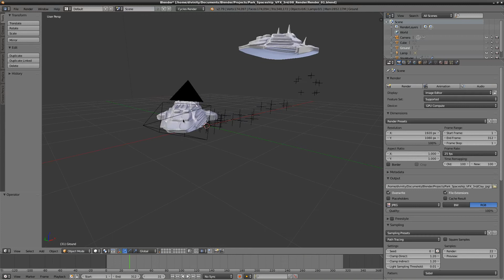Divinity Animation: Spaceship Park VFX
Blender VFX - Spaceship in the Park